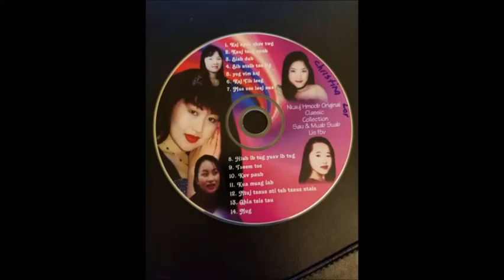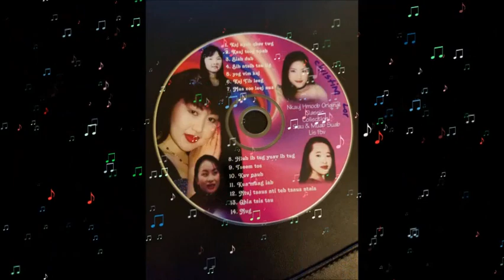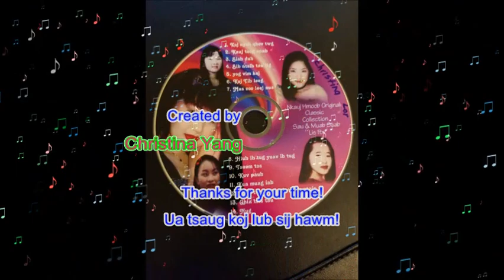NKAUJ HMOOB COLLECTION 1 - YOG VIM KOJ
This is a Hmong oldies song.